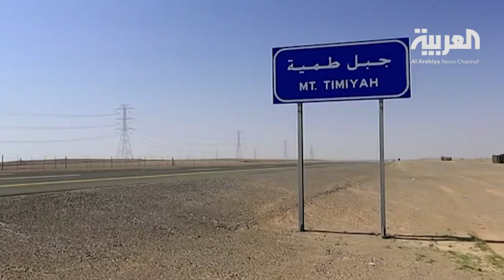Ala Khota al Arab - the third trip Episode 25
استمع إلى الموسيقى بدون إعلانات مع YouTube Premium.
الأغنية
Desert Search-19162
الفنان
Andrew I. Mendelson (ASCAP)
الألبوم
4EM001 World: Dark Sands
مُرخّصة لمنصّة YouTube بواسطة:
AdRev for a 3rd Party, AdRev for Rights Holder (بالنيابة عن 4 Elements Music (4 Elements Music)); AdRev Publishing و1 مؤسّسات معنيّة بحقوق الموسيقى